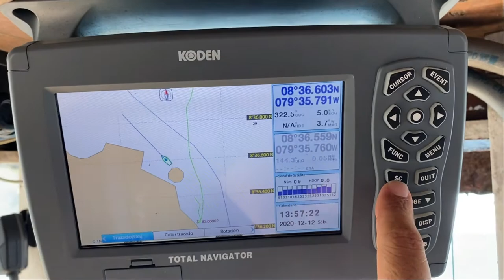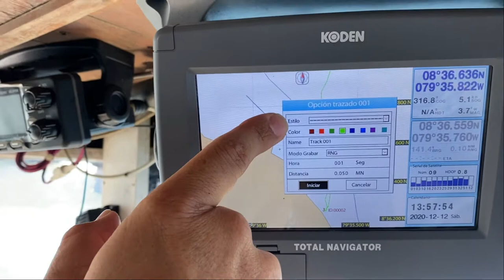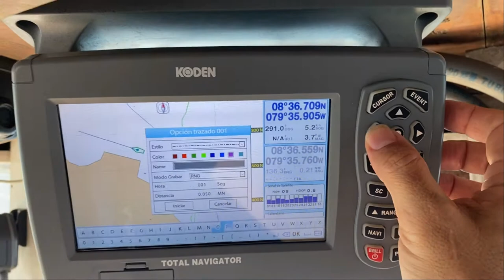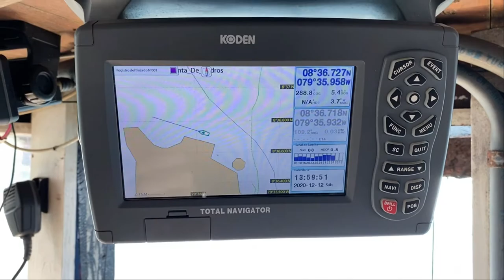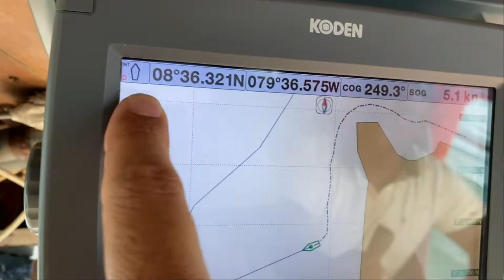Activar trazado en Total Navigator Koden KTN-70A | Tecnología Marítima